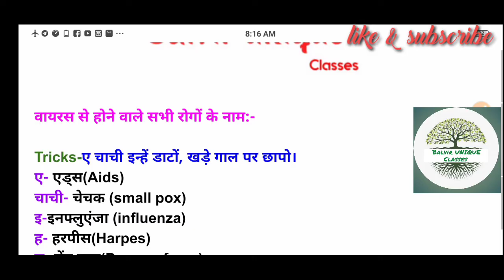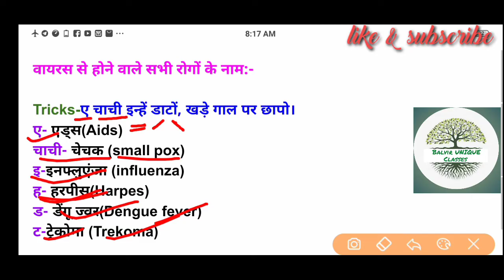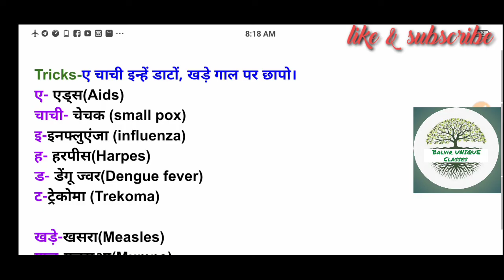वायरस (विषाणु) से होने वाले रोगों को चुटकियों में याद रखने वाली ट्रिक्स